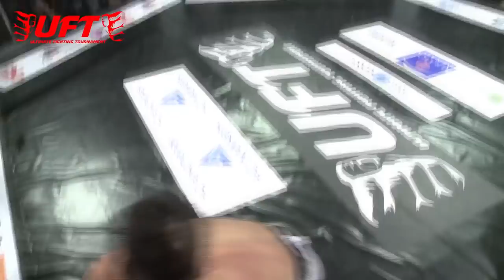UFT 7 - Adrian Valean vs Iorga Laurentiu, -66kg Ultimate Fighting Tournament 7 Cluj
-66kg

Adrian Vălean (Grand MMA Satu-Mare) vs Iorga Laurențiu Mihăiță (MMA Pitești)

Winner Adrian Vălean (Grand MMA Satu-Mare), TKO, Reeferee Stoppage, 2nd Round,  1:52sec, Referee: Scott Manhardt

gala mma cluj, gala kickbox cluj, best mma fighters, gala k1 cluj,

ion pascu mma, catalin morosanu cluj, benny adegbuyi cluj